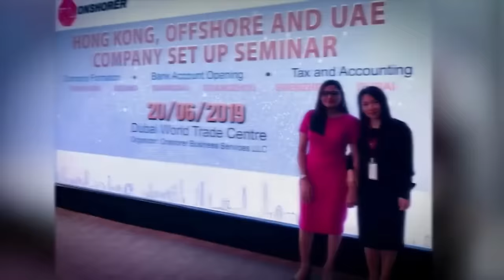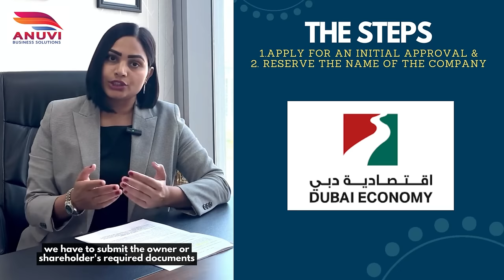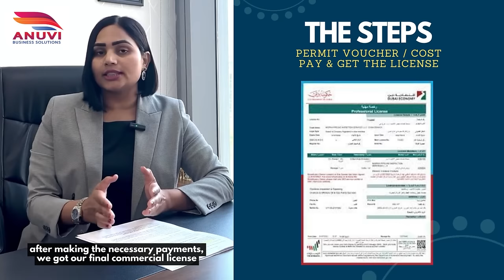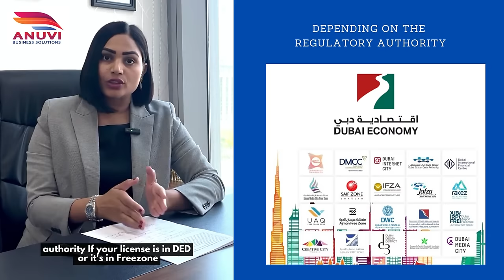How to start CARWASH Business in Dubai?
In this video I'm going to cover how to Start Car Wash business in Dubai:

• What is the process of Car Wash business in Dubai?
• What are the fees of starting Car Wash business in Dubai?
• What are the required documents of Car Wash business in Dubai?
• How much time it takes to start Car Wash business in Dubai?
• What are the external approval requirements for Car Wash business in Dubai?

Indeed, overall process of starting Car Wash business in Dubai is bit Difficult and complex. Hence you must need Professional Corporate Service provider. If you have any questions related to business set up in Dubai or Company Formation in UAE. Our Team will be happy to assist you.

📍 Anuvi Office : 7th Floor, National Insurance Building, Port Saeed, Deira, Dubai, UAE.